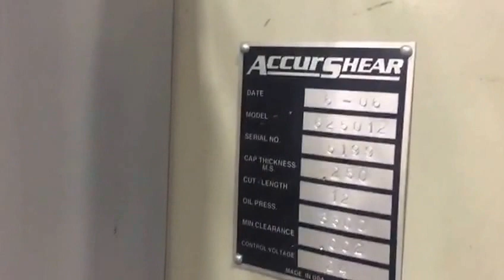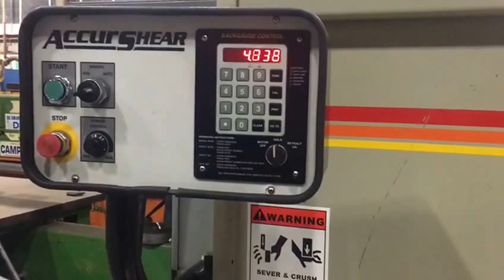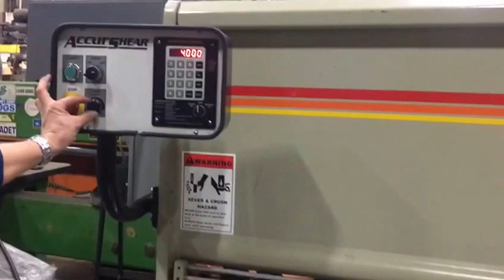ACCURSHEAR 625012 1/4 X 144 HYDRAULIC SHEAR - FOR SALE